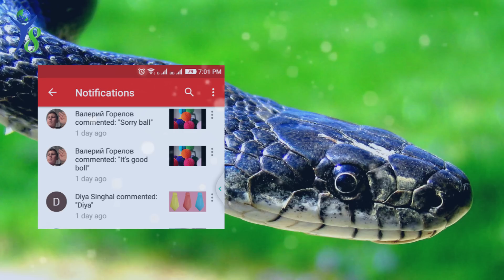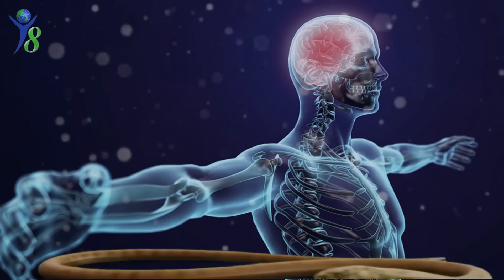The King Cobra history in telugu II mystery logic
The Deadly King Cobra History in Telugu. so many information about king cobra or black cobra...
ఈస్ట్ ఫేసింగ్ హౌసెస్ కోసం కింది లింక్ ను క్లిక్ చేయండి.

For West Facing Houses
వెస్ట్ ఫేసింగ్ హౌసెస్ కోసం కింది లింక్ ను క్లిక్ చేయండి.

For North Facing Houses
నార్త్ ఫేసింగ్ హౌసెస్ కోసం కింది లింక్ ను క్లిక్ చేయండి.